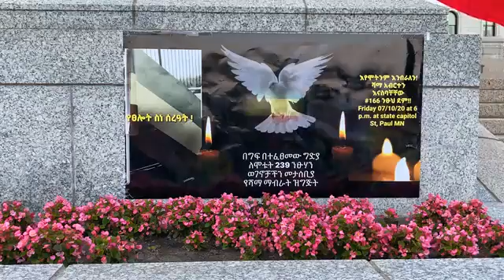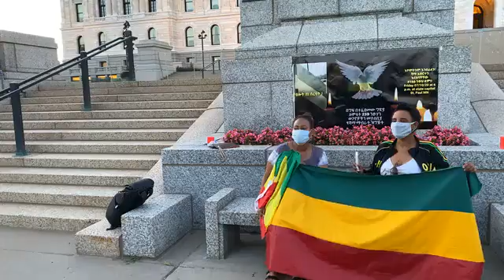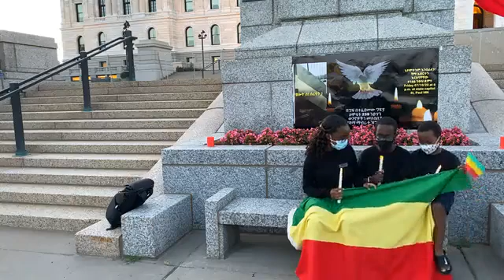ሰላማዊ ሰልፍ በአሜሪካ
የአሜሪካ ሚኒሶታ ግዛት በንፁሐን ላይ የደረሰነውን ዘርን መሰረት ያደረገ ግድያን አወገዙ